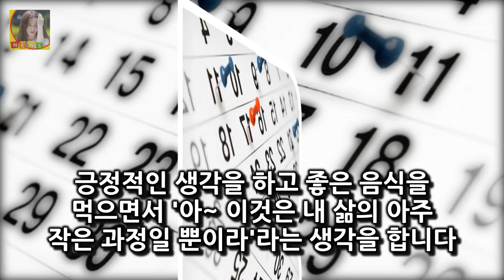약 20년 전에 호주에 여행을 간적이 있습니다 금단증상없이 효과적인 금연 건강을 위한 담배끊는법 7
안녕하세요? 오늘은 무병장수를 위해 가장 중요하다가 생각하는 건강에 관한 포스팅을 하려고 합니다
약 20년 전에 호주에 여행을 간적이 있습니다
당시 우리나라는 남자와 여자의 보이지 않는 차별이 많은 사회였고 이와 대비해서 호주는 선진국의 상징 1순위가 동물 그리고 2순위가 여성이 살기좋은 나라(?)로 대변이 된적이 있었지요
길거리를 걸어다니다보면 자주 목격되는 담배를 물고 다니는 젊은 아가씨들이 참 많았습니다

연기한 이유는 여러가지가 있겠지만 아마 우병우등 많은 증인들의 시간 조율에 따라 날짜가 채택되어 진게 아닌가 싶다 5차 청문회 일정과 예상 최순실 사전모의 의혹 밝혀질지 주목 :
김보성씨가 얼마 전 로드FC를 통해 암투병을 하는 어린아이들을 위해 경기를 참가했다는 소식은 많은 분들이 이미 알고 있으리라 본 인물 김보성 눈 수술포기 그에게 힘찬 응원을! :
귀국 박병호 못했던 야구 마음껏 펼치겠다(일문일답)  박병호는 9일 오후 인천공항을 통해 미국 시카고에서 귀국했다:
신화 에릭 삼시세끼 배국수 레시피 득량도 베트남 쌀국수 생선튀김 이서진 윤균상 맛있다  에릭은 불고기를 양념에 재웠다가 장작불에서 익혔다:
대출규제 강화 과연 주택시장 반응은?  이에 정부에서는 올해부터 대출규제방안을 마련할것이라고 예고를 했었습니다: